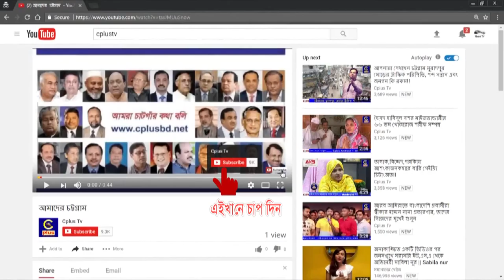বোয়ালখালী বাংলাদেশ বিনির্মাণের অগ্রযাত্রায় এলডিসি স্ট্যাটাস থেকে উত্তরণ বর্ণাঢ্য আনন্দ শোভাযাত্রা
বোয়ালখালী সুখী সমৃদ্ধ উন্নত বাংলাদেশ বিনির্মাণের অগ্রযাত্রায় এলডিসি স্ট্যাটাস থেকে উত্তরণ উদযাপনে বোয়ালখালী উপজেলা প্রশাসনের আয়োজিত সরকারের সকল বিভাগ, দপ্তর ও স্কুল, কলেজের অংশগ্রহণে বর্ণাঢ্য আনন্দ শোভাযাত্রার আয়োজন করা হয়েছে।  অাজ২০মার্চ রোজঃ মঙ্গলবার,সকাল ১০টায় উপজেলা নির্বাহী অফিসার মিসেস অাছিয়া খাতুন সভাপত্বিতে শোভাযাত্রা বহদ্দারপাড়া সরকারি প্রাঃ বিঃ হতে বুড়িপুকুর, পাড় এবং উপজেলা প্রশাসন কাযর্লয়ে শেষ হয়।
এতে উপস্থিত ছিলেন, সহকারি কমিশনার ভুমি ফোরকান এলাহি অনুপম, মাধ্যমিক শিক্ষা অফিসার মোঃ ইউনুচ,উপজেলা অাওয়ামী লীগ সভাপতি নুরুল অামিন চৌধুরী, উপজেলা অাওয়ামীলীগ নেতা রেজাউল করিম বাবুল,উপজেলা ভাইস চেয়ারম্যান ওবাইদুল হক হক্কানী, শাহিদা অাকতার শেফু,ওসি তদন্ত মাহবুবুল অালম অাকন্দ, এছাড়াও উপজেলা বিভিন্ন দপ্তর,স্কুল,কলেজ, মাদ্রাসা শিক্ষক শিক্ষিকা,ছাত্র-ছাত্রী, রাজনৈতিক নেতৃত্ববৃন্দ উপস্থিত ছিলেন।